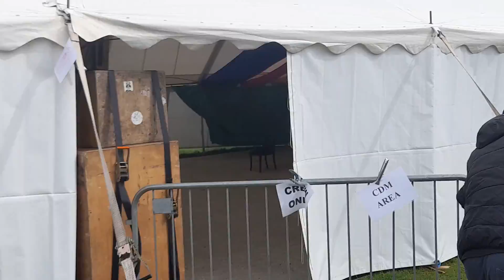The tents and vans of Knockengorrach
The vans of Knockengorrach